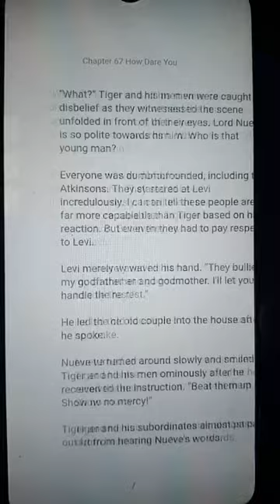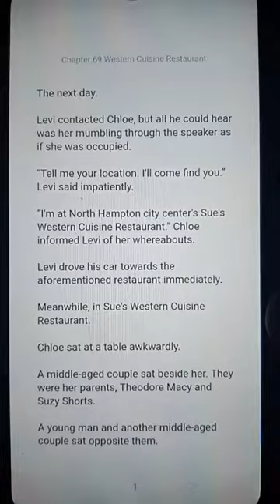The protector Chapter 66-70